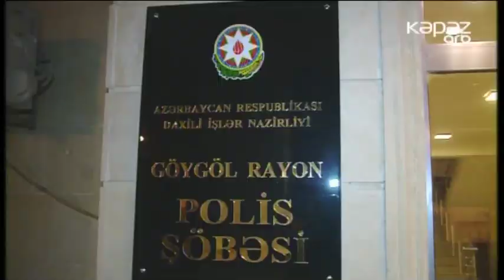Göygöldə qanunsuz ov edən qohumlar saxlanılıblar - ARB Kəpəz